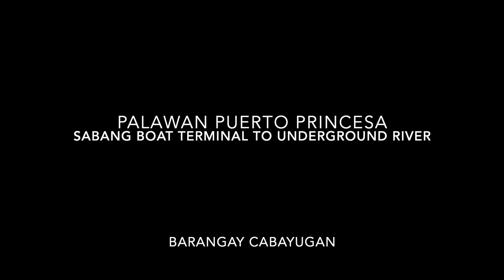Sabang Port to Puerto Princesa Underground River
Sabang Boat Terminal transports visitors via motorized banca to the Underground River.